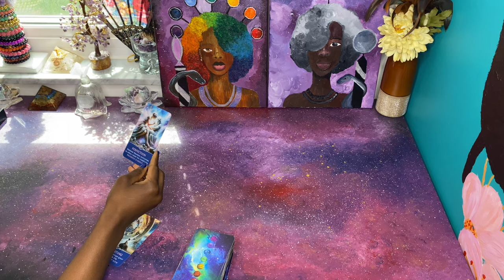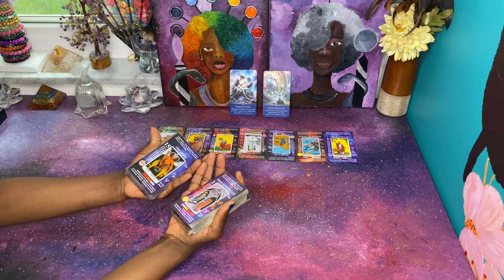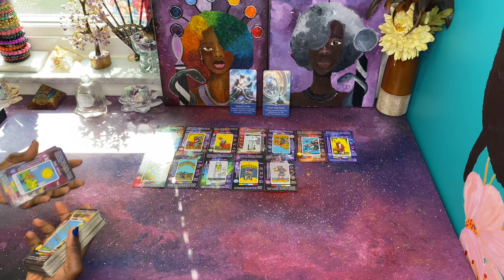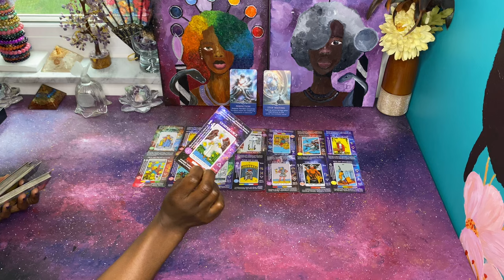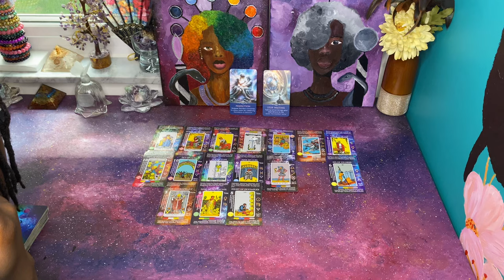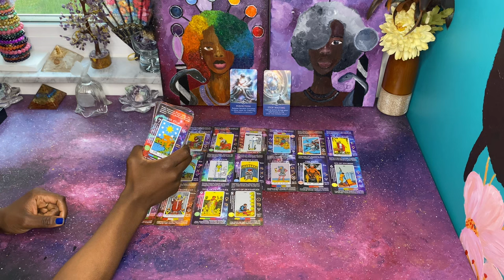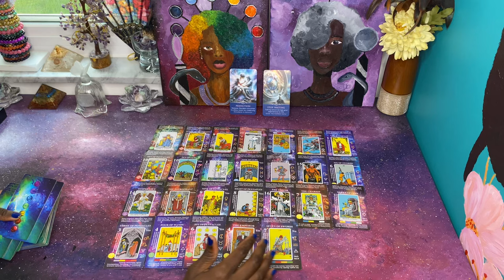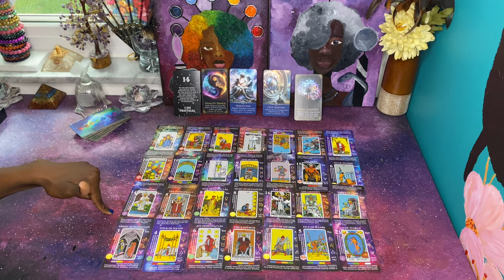The Karmics are Fighting | Karma is here & it’s just the beginning